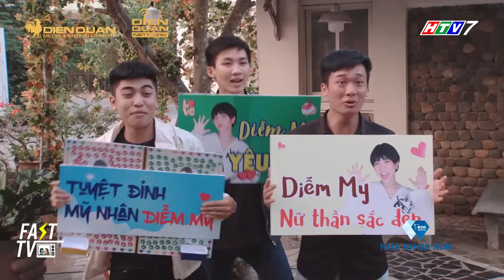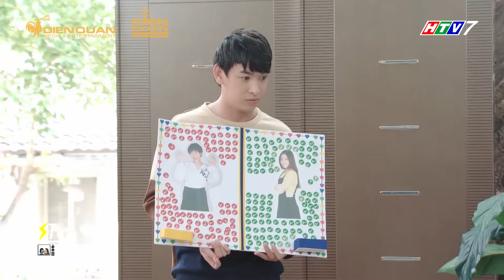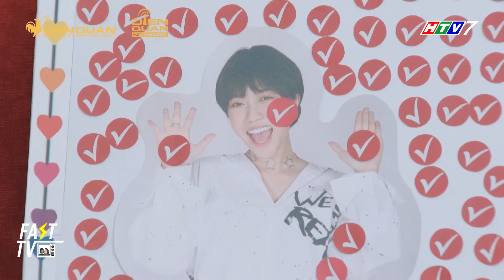CUỘC CHIẾN SẮC ĐẸP KHÔNG CÂN SỨC: cô giáo Diễm My 96 và "nàng hầu" Tâm Ý, ai đẹp hơn ai? | FAST TV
👉 Hot trend mạng xã hội
👉Tin tức Showbiz: V-biz, K-biz, C-biz...